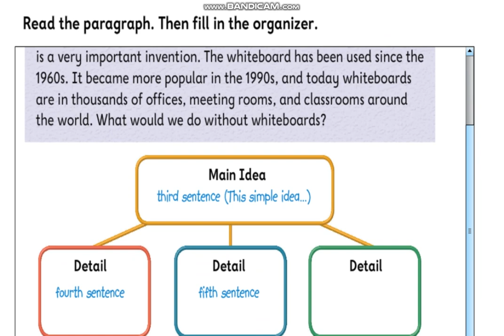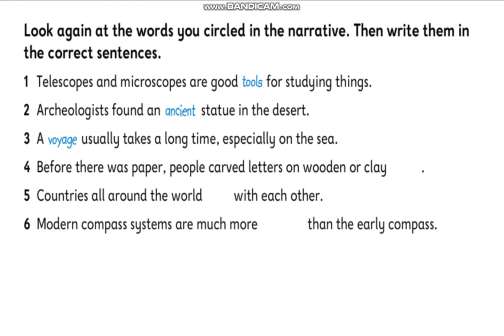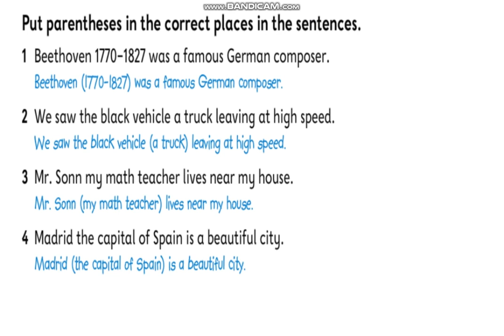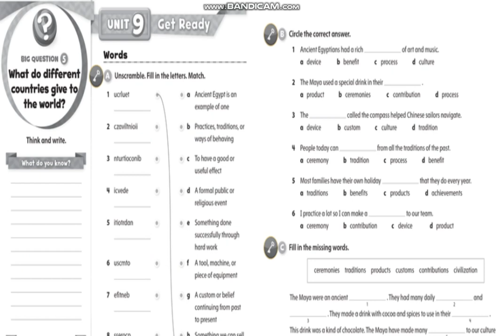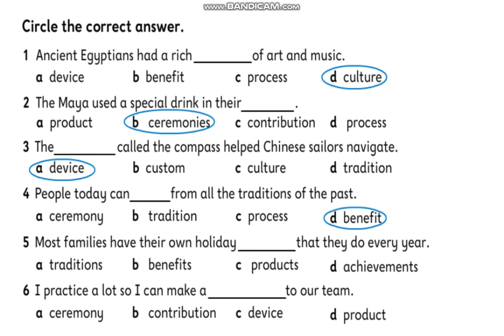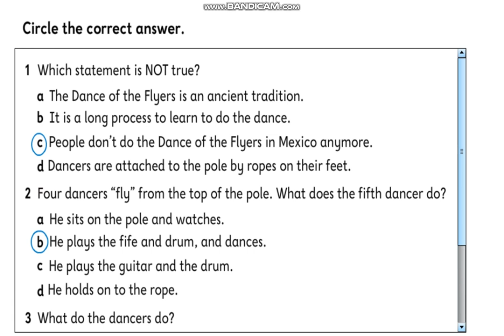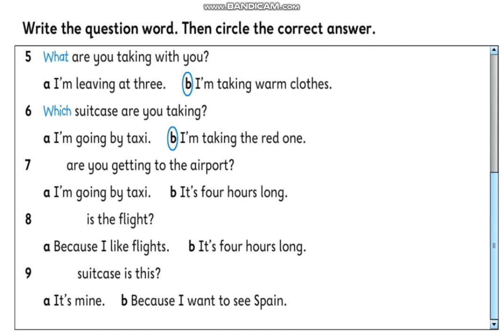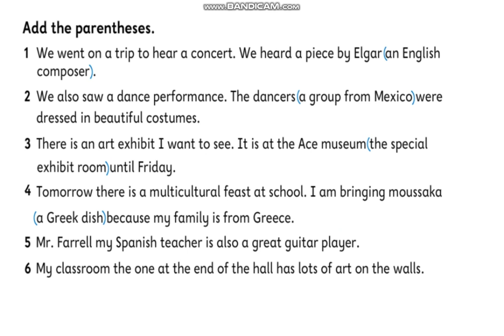Oxford Discover 5 Unit 9 Model Answers Student Book and Workbook